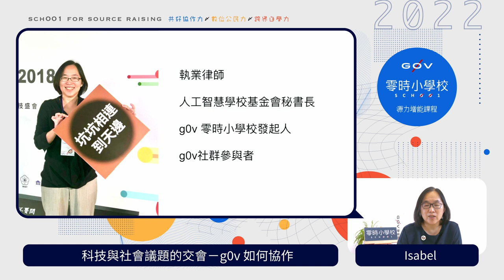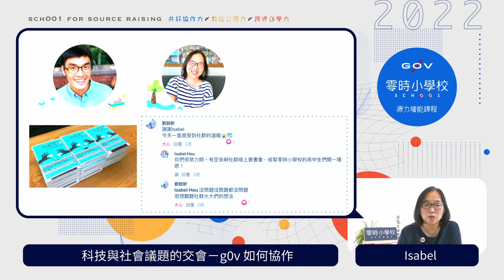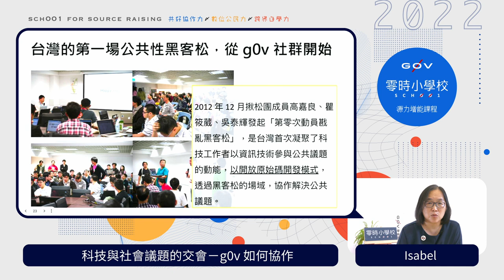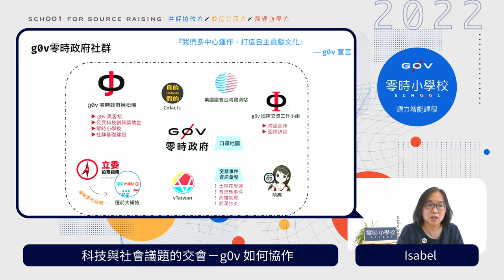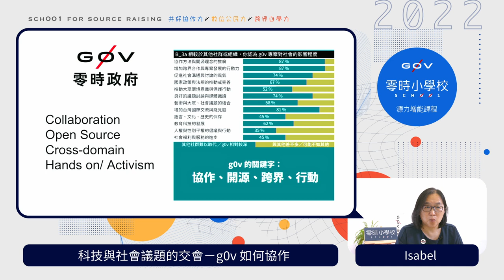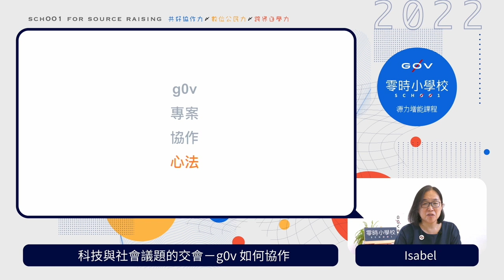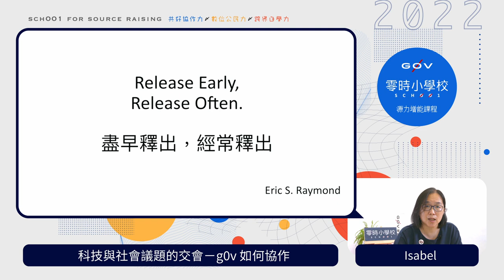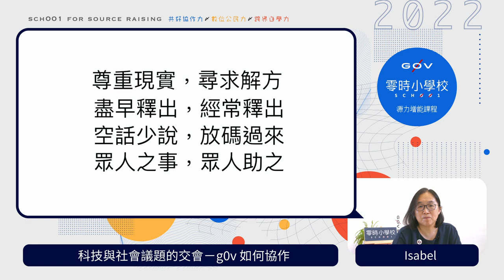科技與社會議題的交會：g0v 如何協作_Isabel Hou【g0v 零時小學校數位公民課】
【課程簡介】
多中心化的公民科技社群「g0v 零時政府」如何集結一群人，以公民精神面向社會議題，並結合數位開源的技術，透過專案解決問題？這堂課程將會與你分享 g0v 社群如何從零開始協作，進而生成面向政治、教育、環境、媒體等 900+ 多元領域的專案。

【講師】
侯宜秀（g0v 零時小學校發起人、台灣人工智慧學校秘書長）